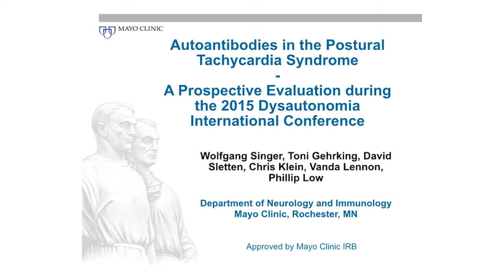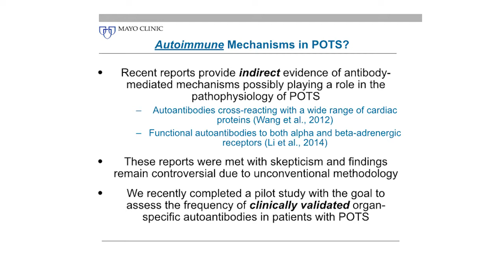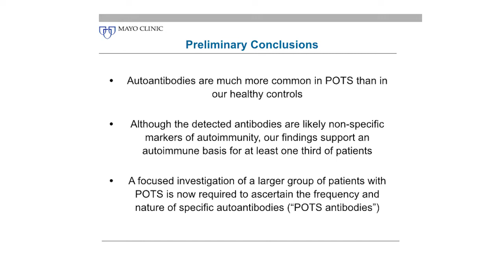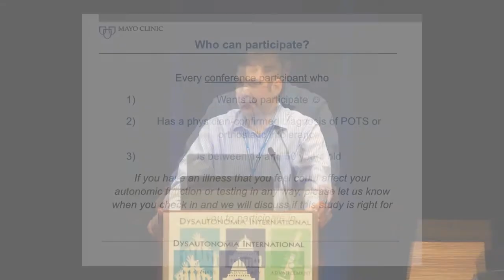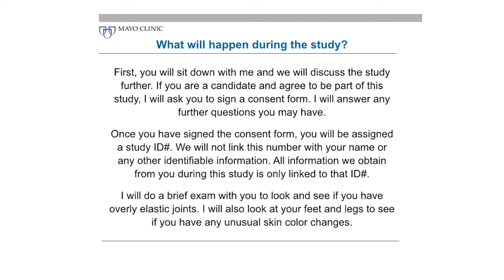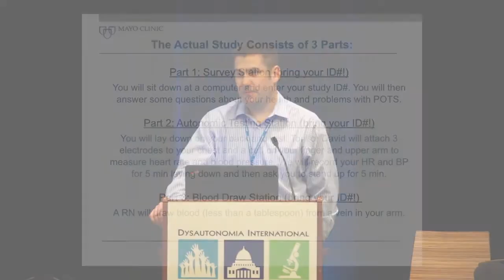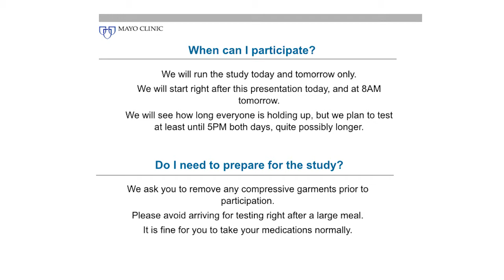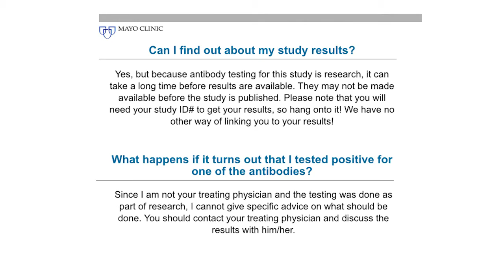Mayo Clinic POTS Research Update - Dr. Wolfgang Singer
Mayo Clinic autonomic neurologist Dr. Wolfgang Singer explains the research project he lead during the 2015 Dysautonomia International Conference, and Mayo's recent dysautonomia antibody research.